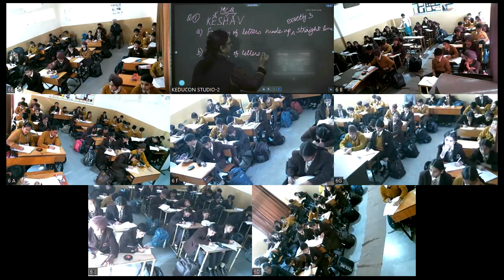Class 6 maths 7-12-23